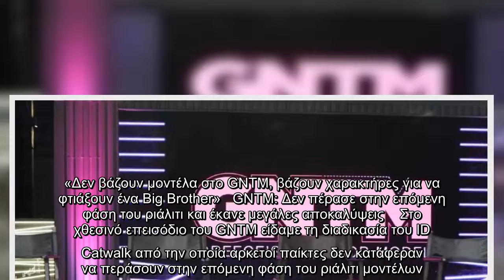«Δεν βάζουν μοντέλα στο GNTM, βάζουν χαρακτήρες για να φτιάξουν ένα Big Brother»